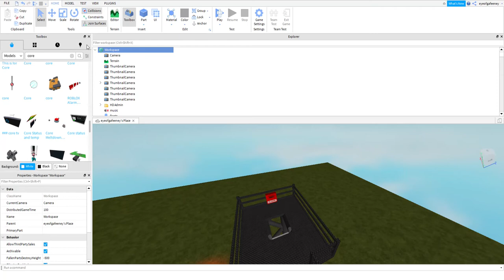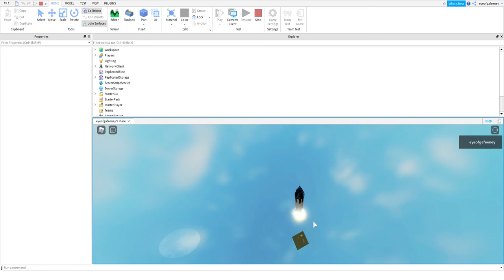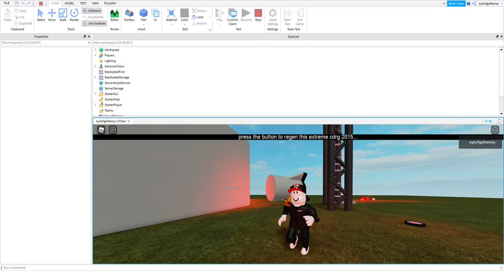im makeing a core game in roblox studio